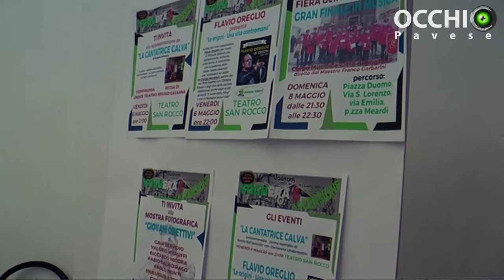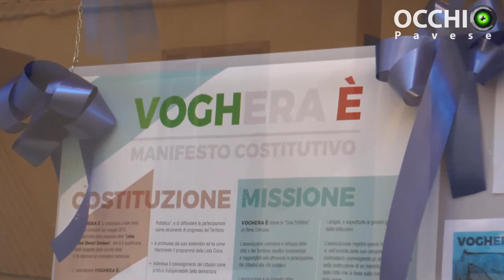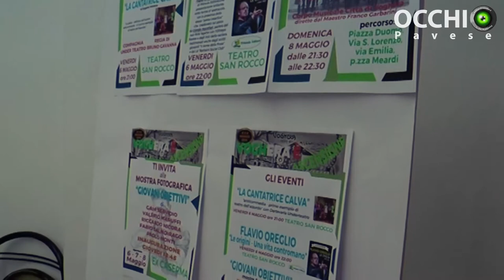Sensia 2016: al via gli appuntamenti dell'associazione Voghera È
Produzione: Jab Media